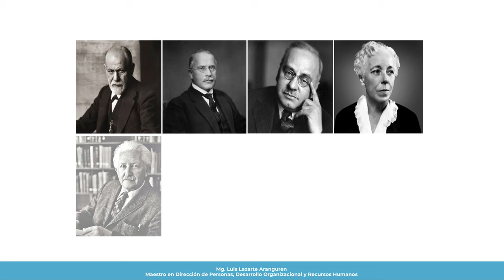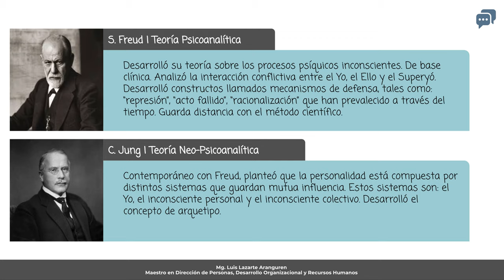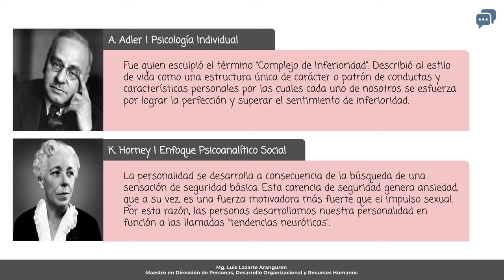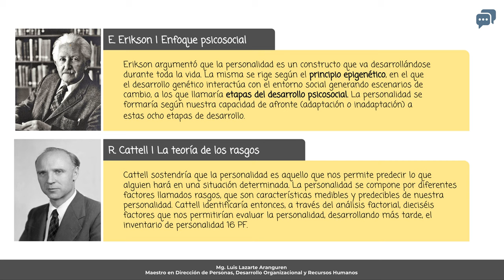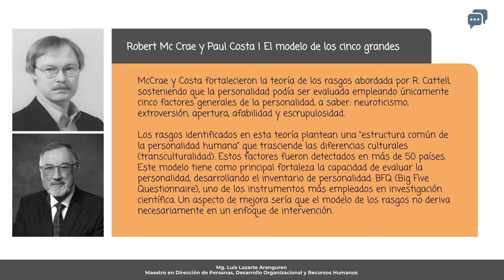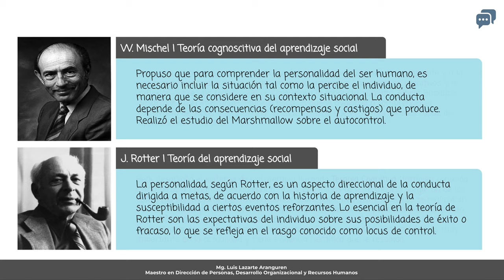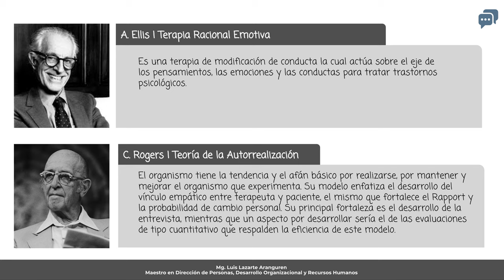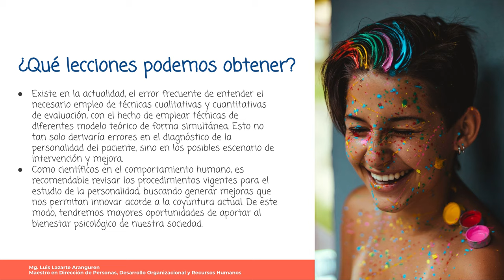Psicología de la Personalidad - Resumen y análisis de principales representantes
¡Hola querid@s estudiantes!

Les comparto este pequeño pero significativo resumen de los principales representantes del estudio de la personalidad. En él podrán encontrar un análisis de los principales aportes realizados por Sigmund Freud, Carl Jung, Alfred Adler, Karen Horney, Erik Erikson, Raymond B. Cattell, Robert Mc Crae, Paul Costa, Walter Mischel, Julian Rotter, Albert Bandura, Carl Rogers, Victor Frankl.

Recuerden que este es un análisis muy breve de estos aportes y que de todas formas valdría la pena que revisen y analicen con mucho entusiasmo los contenidos la bibliografía y artículos de investigación vigentes.

Los aprecio mucho, si tienen dudas, recuerden compartirlas en este vídeo que estaré muy contento de responderles a todos. Ya saben que si les gustó este material y quieren que les prepare algunos más, dejen su like que me alegra, suscríbanse al canal para las transmisiones en vivo y ya nos estamos viendo ;)

¡Un abrazo grande y sean muy felices!

Su profe de ahora y siempre: Luis Lazarte Aranguren